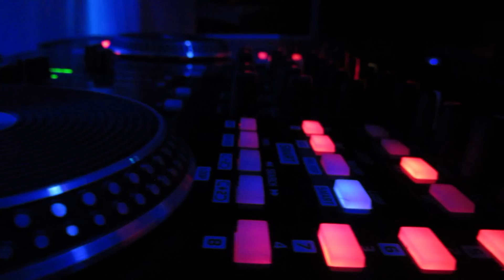The Tech Shop DJs - Promo Spot (Long Version) (HD)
This is the Official Commercial for The Tech Shop DJs. Shot and Edited by Lbrosfilm and Doubledeeder (Rico Galassi).

" "The Tech Shop DJs" is a locally owned and operated business in the NEPA area that provides mobile audio, lighting, and video services for all occasions. We use only professional equipment with appropriate music to suit your event. We provide high quality audio equipment and astonishing lights effects. We base our music and setup around your event style."